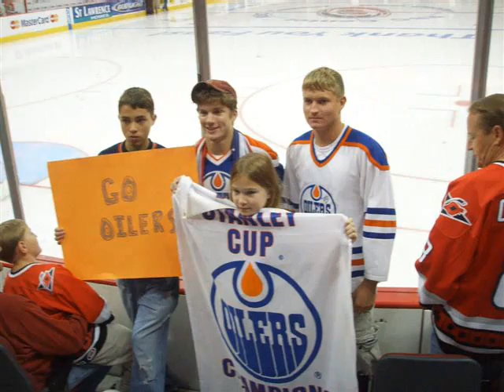Canes Quest For The Cup (GarageGabs.com)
Carolina Hurricanes Quest For the Cup